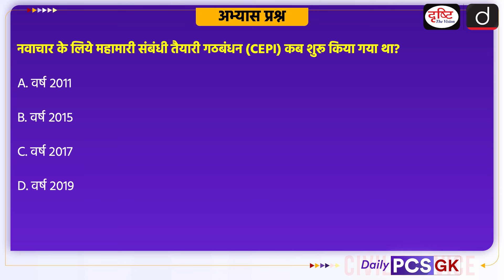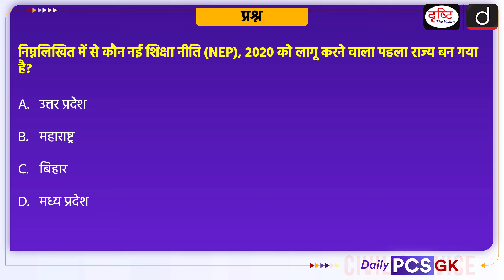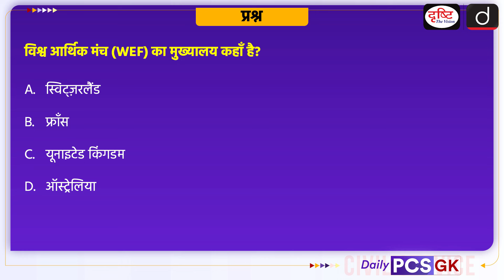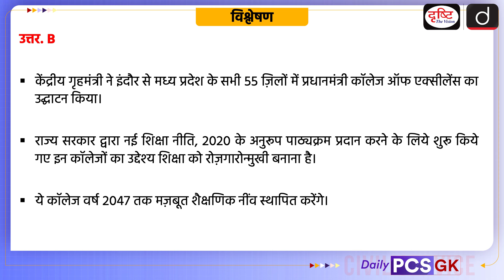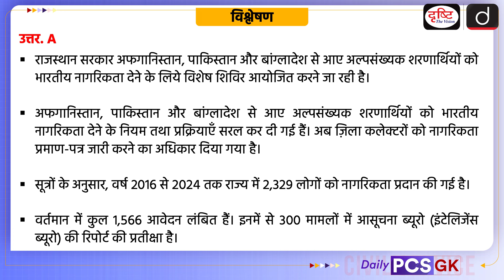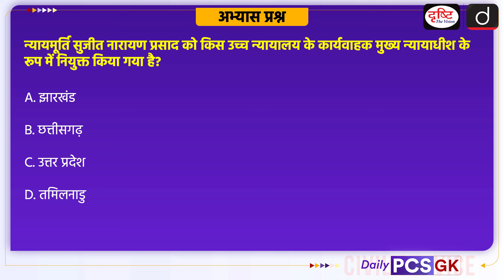Daily PCS GK – 22th July 2024 | Current Affairs GK in Hindi | Drishti PCS